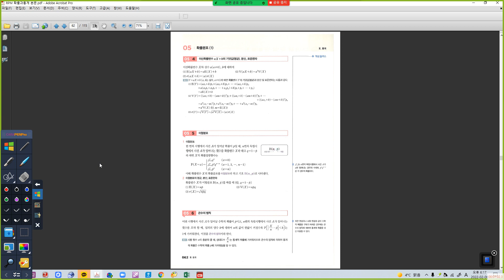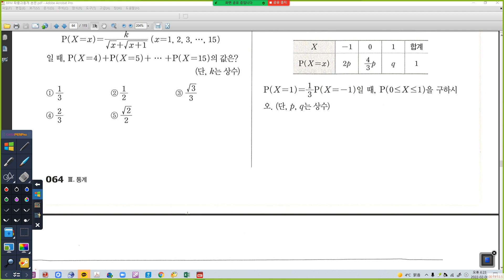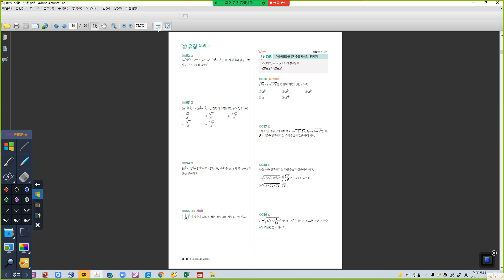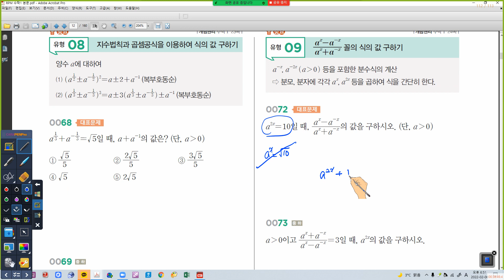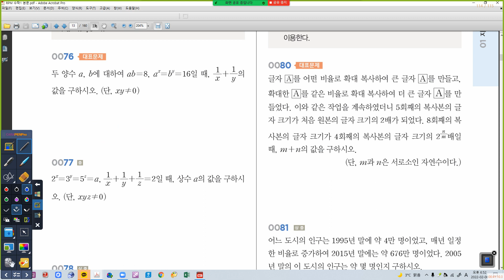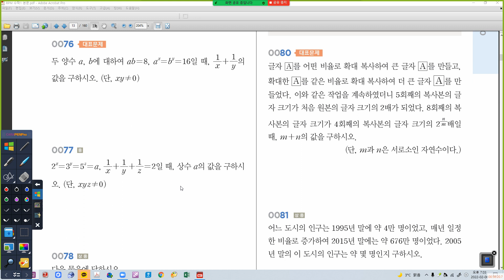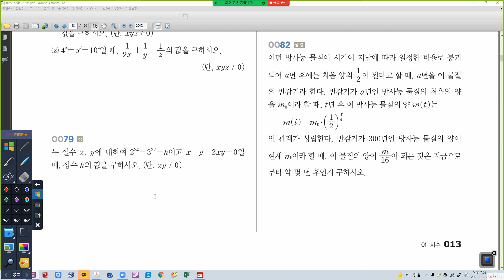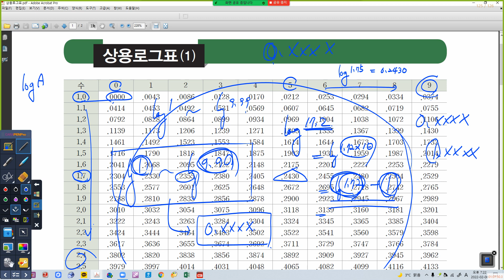02월 06일 일요일 2A 지수2